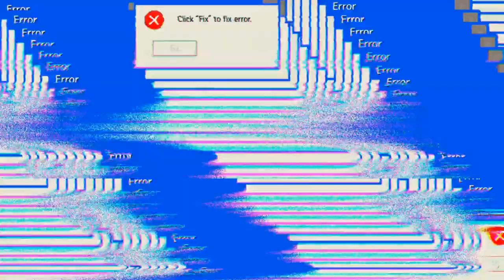nicht schlecht 'Mech Arena'